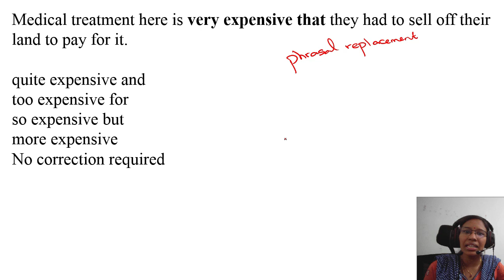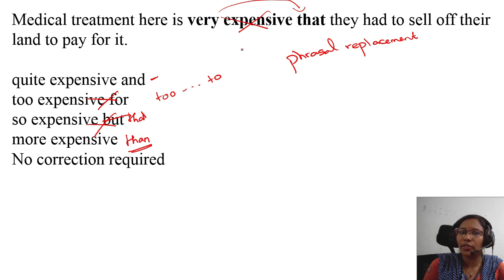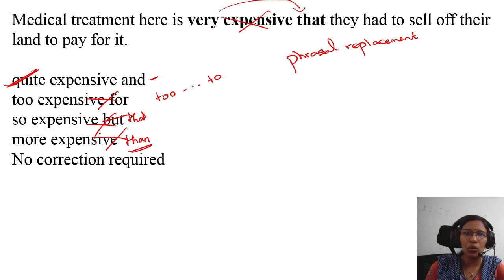Daily 1 English tip -Class 37